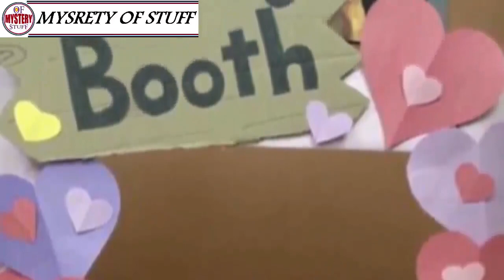Shelter Dog Who Was Twice Her Normal Size Gets Transformed Into A Whole New Dog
of stuuf !! The Ghost challenge:) // The Ghost
Unsolved
mysteries
Unsolved mysteries
mysteries unsolved
Mystery
mystery
mystery box
mystery package
mystery shopping
mystery of the disappearance of cody dial
mystery ke
mystery girls
mystery of love
mystery movie
mystery music
mystery queen
mystery,
martin mystery
adventure mystery
martin mystery
mystery movies
mathematical mystery tour
mystery
mystery leopard
sharkboy mystery mission,
sprmysteryman
mysterymanplayz
mystery 13
mystery esc
mystery  be cool scooby doo,
mystery skulls
battlefield  mystery
anime ep mystery
mystery meat
mystery girl
world warmystery
mystery roblox
mystery decals
sims  mystery
murderer mystery
mystery decals in a row
3 mystery riddles
mystery lane berwick maine
mystery decals
mystery eggs
sims mystery
stuff
stuff dog
stuffing box
assembly drawing
stuff for free
stuffed
stuffing
stuffed burger
stuffy nose
stuffed animals
stuff again
stuff with scout fly
staff academy
psn stuff
random stuff
mcpe stuff,
minecraft stuff,
hero stuff
staff 13,
staff mineplex,
staff griefed,
bk staff
the ghost
the best
the canterville
 ghost class

abandoned places
abandoned places in kentucky
abandoned oregon
abandoned places in oregon
200 years of varnish removed from a painting
abandoned places in south carolina
abandoned
abandoned chicago
abandoned illinois
abandoned chicag
oregon abandoned places
2122 north clark street
abandoned ohio
synagogue tunnel
abandoned places in illinois
nephilim